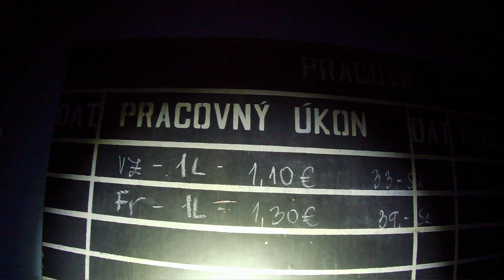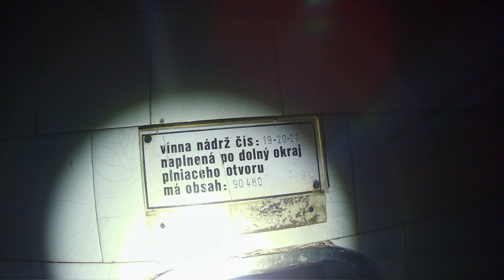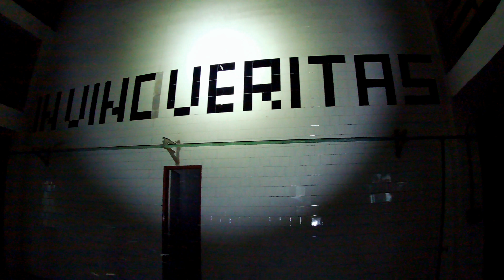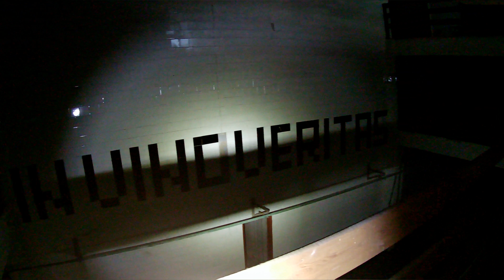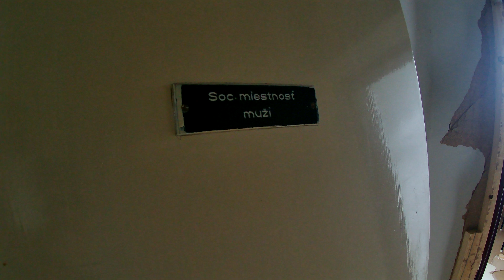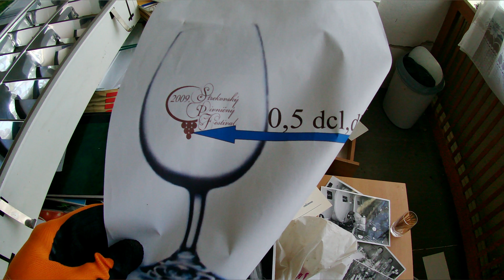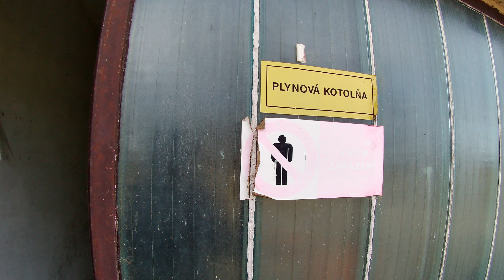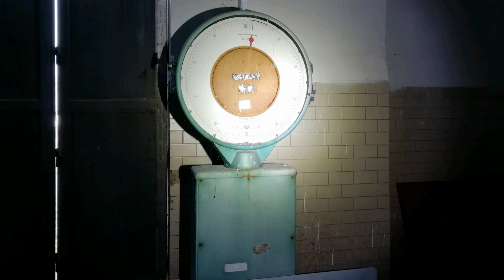Vinárske závody🍇In vino veritas🍾SLOVAK URBEX LEVICE🍷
Navštívil som vinárske závody, ktoré sú už opustené niekoľko rokov. Opäť som prišiel neskoro. Predbehli ma vandali a choré hlavy, ktoré skoro  všetko rozbili a zdemolovali. Našťastie niekoľko vecí zostalo v pôvodnom stave. Vo videu vidieť, výrobný sektor ale aj administratívnu časť, zaujímavé laboratórium alebo len obyčajnú kotolňu.
Kedysi tam pulzoval život, vznikali zaujímavé príbehy. Dnes je to už len smutné miesto, ktoré čaká na svoj koniec.
Mám rád aspoň tak zachovalé miesta ako sú tieto vinárske závody. Keď vstúpite do ticha, dobre sa  započúvate do rôznych zvukov, naberate pocit, že nie ste sami. Ale potom zistíte, že to je len vietor či nejaké zviera. Predstavujete si ako tu mohla prebiehať výroba alebo aký ľudia tu pracovali a ako to celé fungovalo.
Zostane Vám  zaujímavá spomienka či pár fotografií...
Celý tento zážitok sa nazýva Urban exploration.